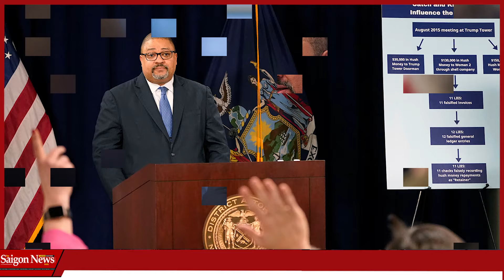CỰC NÓNG! Uỷ ban Tư pháp Hạ viện bắt Alvin Bragg vì tạo chứng giả hãm hại TT Trump